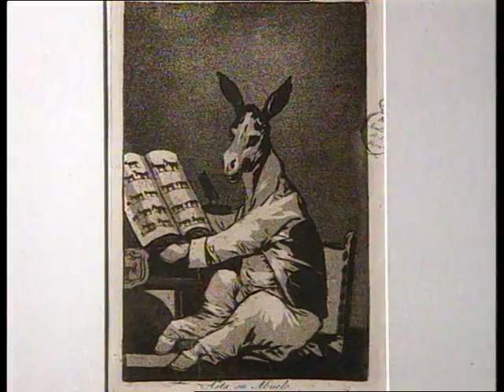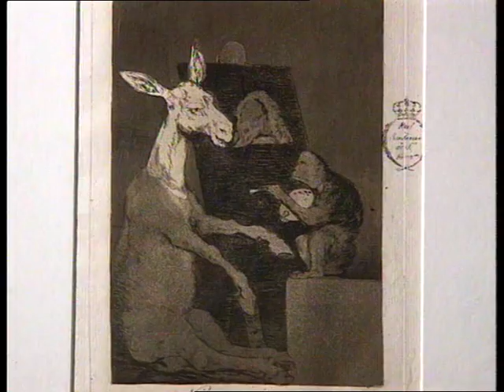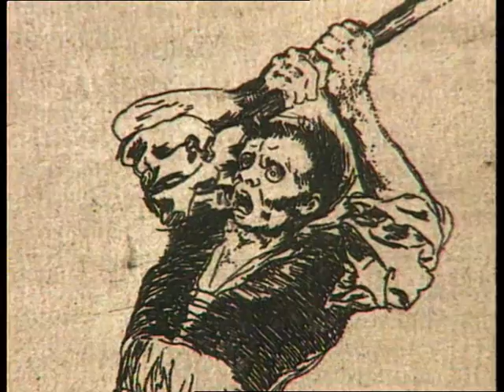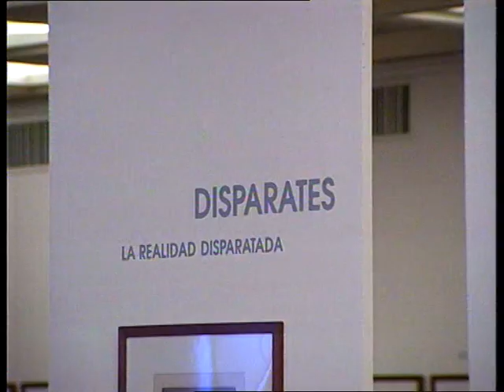Goya. La mirada crítica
Desde el miércoles 3 de diciembre de 1997 al domingo 1 de marzo de 1998

El 3 de diciembre de 1997, se inauguró en el Museo Nacional de Artes Visuales del Ministerio de Educación y Cultura, la exposición "Goya: La mirada crítica", con los auspicios de la Embaja de España, la Real Academia de Bellas Artes de San Fernando, la Calcografía Nacional de España y el Instituto de Cooperación Iberoamericana.

Esta muestra de uno de los nombre claves de la historia de las artes visuales, reúne 114 grabados originales que muestran la sensibilidad de Goya y su mirada crítica frente a los errores y los vicios humanos. Sus famosas series de los "Caprichos", "Los desastres de la guerra", la "Tauromaquia" y los "Disparates", acercarán por primera vez al público uruguayo esa colección del notable artista aragonés.